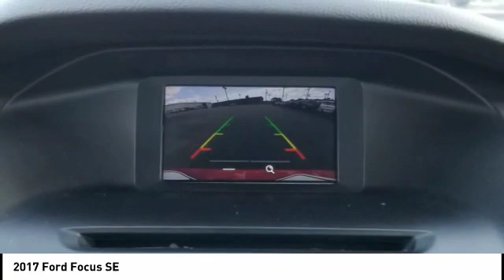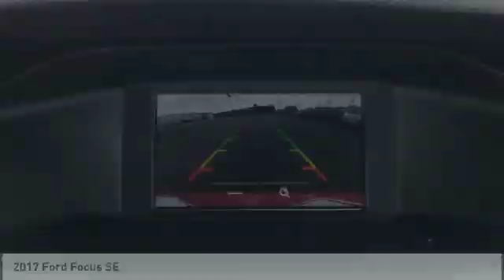2017 Ford Focus Morristown TN P10297A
2017 Ford Focus SE

Morristown Ford
1112 w Morris Blvd

CARFAX One-Owner. Clean CARFAX. Ruby Red Metallic Tinted Clearcoat 2017 Ford Focus SE FWD 6-Speed Automatic with Powershift 2.0L 4-Cylinder DGI DOHC 2017 Ford Focus SE in Ruby Red Metallic Tinted Clearcoat, 2017 Ford Focus in Ruby Red Metallic Tinted Clearcoat, 2017 Ford Focus SE located right here in Morristown!, Hot Options include:, MP3- USB / I-Pod Ready, Sirius XM Satellite Radio, Bluetooth Smart technology, Power Windows, Power Locks, Fresh Oil Change, Meticulously Detailed Inside and Out, Passed Rigorous Safety Inspection Performed by Certified Technician.Recent Arrival! Odometer is 5937 miles below market average! 26/38 City/Highway MPGAwards:  * 2017 KBB.com 10 Most Awarded Brands   * 2017 KBB.com Brand Image AwardsReceive one free oil change, on us with the purchase of any new or pre-owned vehicle.Reviews:  * Rides comfortably for a small car; feels sporty and secure when going around turns; interior is quiet at highway speeds; lots of available upscale and high-tech options. Source: Edmunds